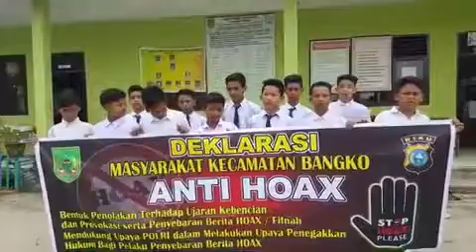Deklarasi anti hoax smp 3 kec. Bangko kab. Rohil.